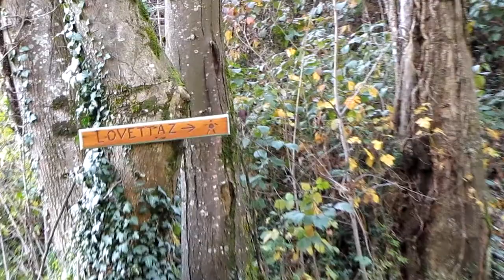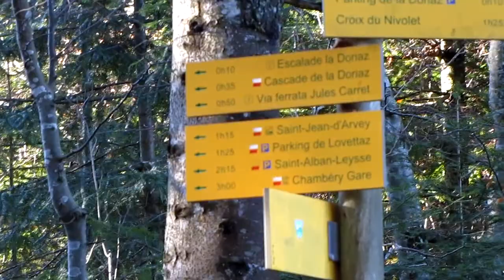Croix du Nivollet - 13 novembre 2010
- "Croix du Nivollet" - Bauges - montagne - "Saint Jean d'Arvey" - Lovettaz - "Col de la Doriaz" - "Cascade de la Doriaz" - "Pas de l'Echelle" - "Rocher de Charvetan" - "Grotte à Carret"